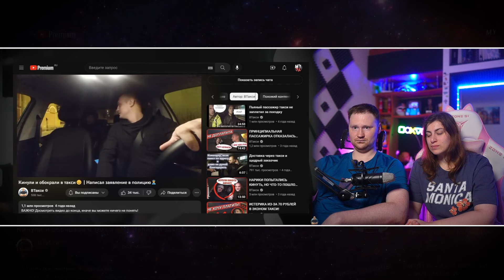Реакция на АВАРИЙНАЯ СМЕНА! ПОГОНЯ ДПС И МОЁ ДТП